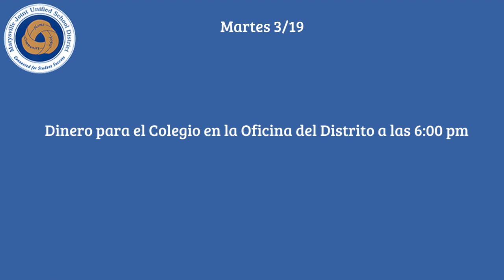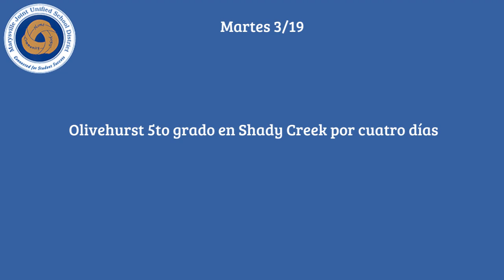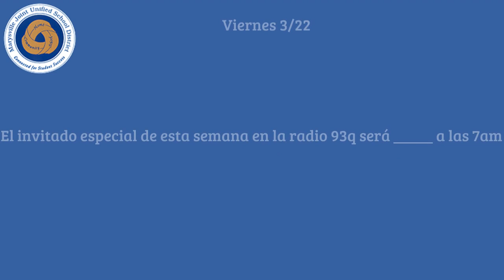Sunday Scoop March 17, 2024 (Spanish)